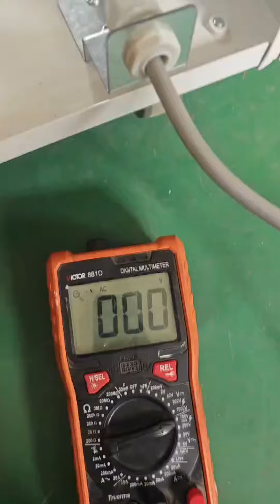023452 AC2024 10 29